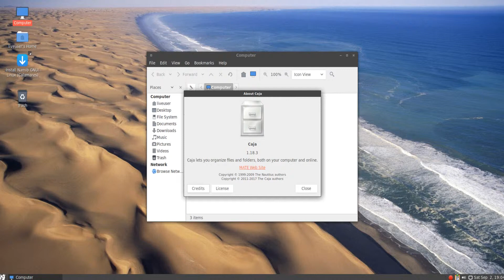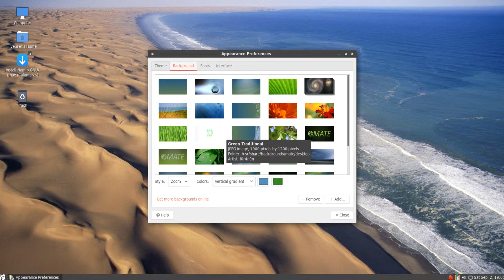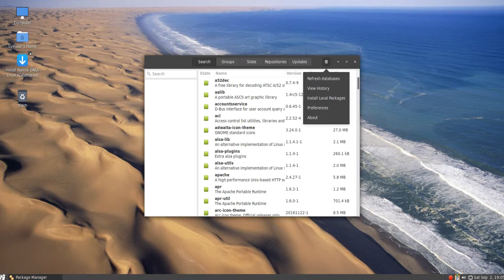Namib GNU-Linux 1708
Namib is a beautiful and easy to use Arch Linux Distribution, with the stable, light Mate desktop environment.